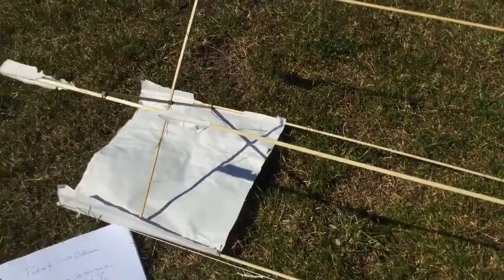MT 09 Motivace Od krabicoveho draka k linearni algebre